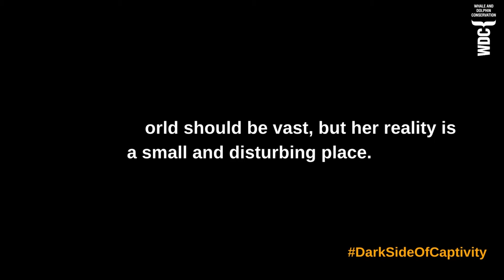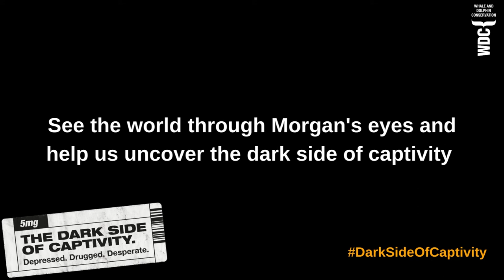Dark side of captivity - Morgan | Whale and Dolphin Conservation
Morgan’s story is a tragic one. In this video, you can see Morgan, confined in the small medical pool while the orca show goes on in the stadium in front of her. The music and applause you hear are a disturbing contrast to the trauma she is displaying as she chews the concrete walls of the tank and cries out in frustration.

This is the dark side of captivity - Morgan chewing concrete. She has been here at Loro Parque in Tenerife since 2011 after she was found alone and emaciated in 2010. The plan had been to nurse her back to health and release her, but she was never freed.

A 2012 report by the Free Morgan Foundation revealed she had been attacked by other orcas, bore wounds from self-mutilation and had ground her teeth down chewing on the walls and bars of her tank. She was made pregnant and tragically her baby, Ula, died suddenly a few weeks before her third birthday in August 2021.

Morgan’s world should be vast and dominated by family, but her reality is a small and disturbing place. See the world through Morgan’s eyes and help us uncover the DarkSideOfCaptivity.